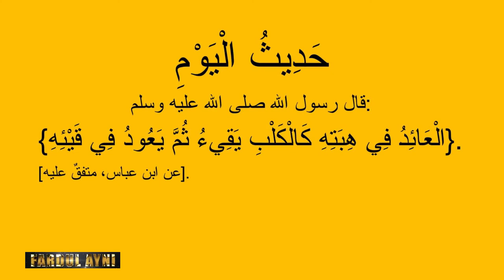Fardul hayni N°28 avec Serigne Mame Mor xam sa dîné